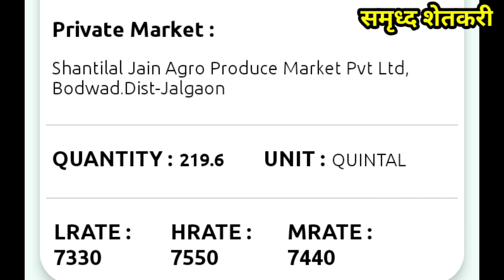12 ऑक्टोबर 2022 | आजचे कापूस बाजार भाव | kapsache bhav